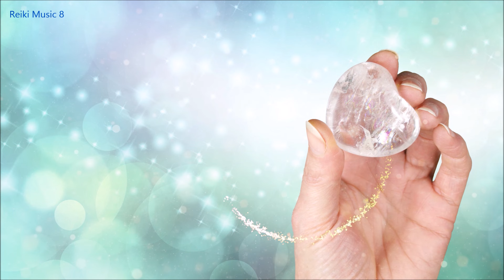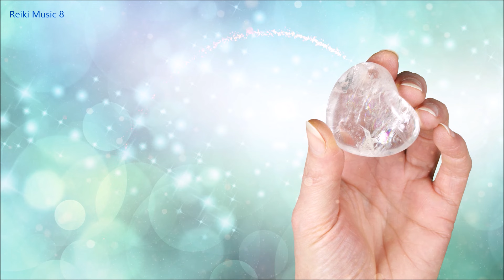Reiki Music, Love Frequency, Harmonizes Relationships, Attracts Love and Positive Energy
Distant Reiki Healing Session with Original Music | Powerful & Timeless (No mid-roll ads)
All Videos on this channel are Reiki energy infused. Pick one by your intuition.

Enjoy a full hour of Reiki session with Original Reiki Music. Whatever issue you want to address, Reiki supports you on all levels -- physically, mentally, emotionally and spiritually and cannot harm. Just relax and receive.

🎶 Have a great listen! 🎶

Track info
Title: Reiki 116
Composed: Eito (Japanese Reiki Healer & Composer)

© Copyright CREDITS:
Photos:  Licensed from Adobe